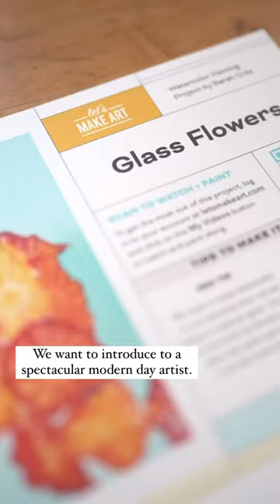Project Spotlight: Learn how to paint glass using liquid watercolors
Take a sneak peek at the Glass Flowers watercolor project featured in the Let's Make History - Vol. III watercolor box. This project is inspired by Dale Chihuly. An artist who has changed how glass-blowing is viewed within the Fine Art world. In this project, we are playing with the wet-on-wet technique and Neocolor II pastels in order to recreate the transparent quality of glass! Let loose, have fun, and allow the paint and water to do the work.

Let's get inspired by famous artists. Gain an understanding of how artists shaped and reinvented styles through exploration. In this box, we will revisit some of the greats: Van Gogh, Monet, Picasso, AND be introduced to a contemporary artist!

Purchase your box today and receive immediate full access to the Let's Make History - Vol. III video tutorials!